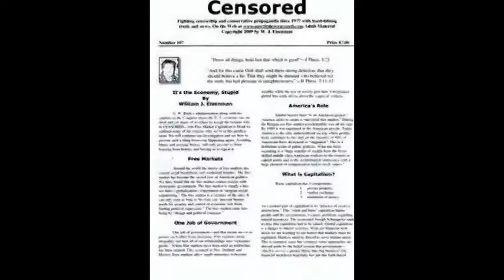Conservative Corruption & Greed Created Poverty in the U.S.-Koch Sucking GOP Congress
Plus Chiseler's Hall of Shame-Voice Artist William H. Morrow III-Shame on Tesla Cars & Whole Foods-The New Slavery in Privatized Prisons.